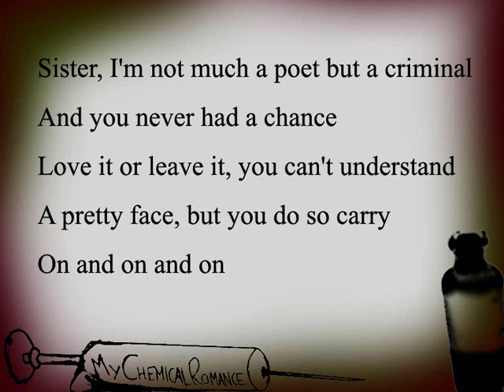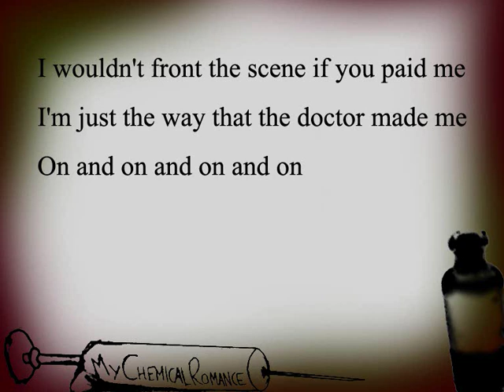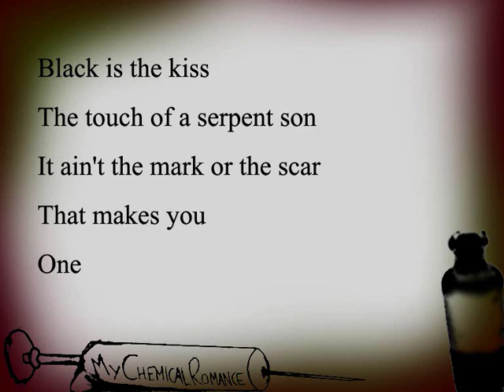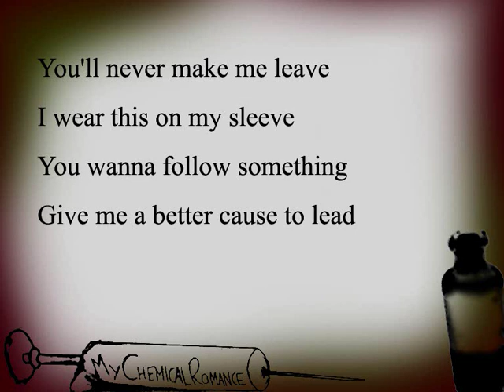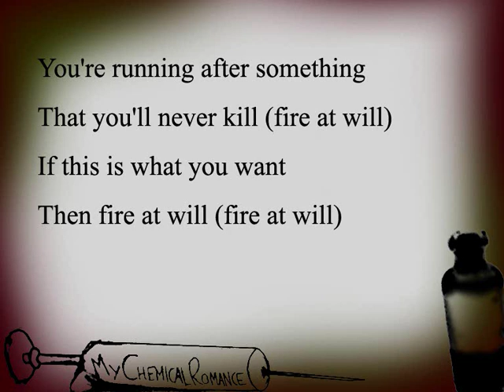My Chemical Romance - Thank You For The Venom (lyrics)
9h track from My Chemical Romance's The Cheers For Sweet Revenge!
This vid was requested by kittypenguintvm
Worked hard on that backgroud.

No rude comments about the band, please. And don't be an asshole.
And also, all chain-posts will be deleted. Including "you say ... i say ..." kay? Kay.